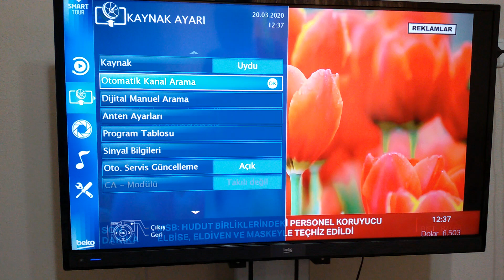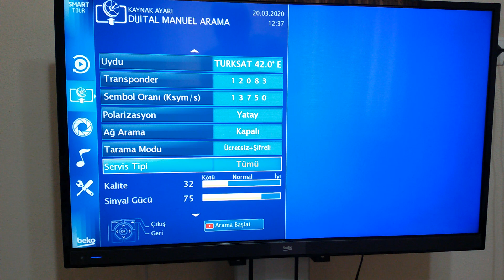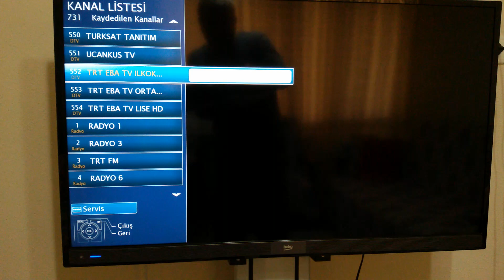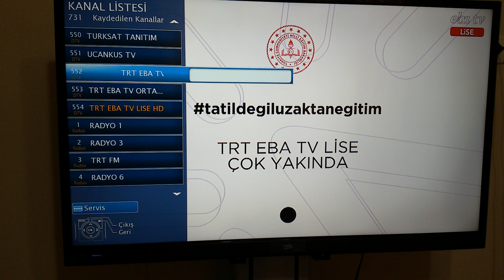TRT EBA TV Frekans Bilgileri ve Kanal Ayarlama Nasıl Yapılır?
TRT EBA TV televizyonu uzaktan eğitim frekans bilgileri neler? Eba İlkokul tv,Eba Ortaokul tv,Eba Lise tv Kanal Ayarlama Nasıl Yapılır? HD FREKANS 12083  H YATAY 13750 SD FREKANS 11916  V DİKEY 30000 FREKANSLARDA yayında .